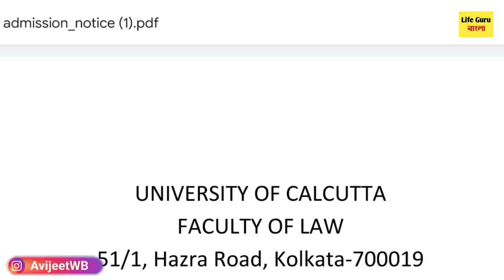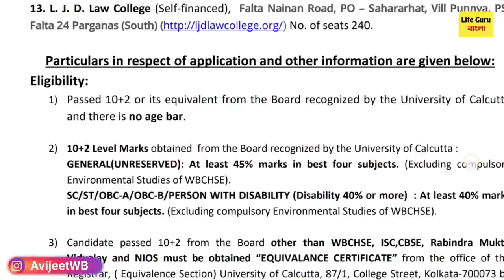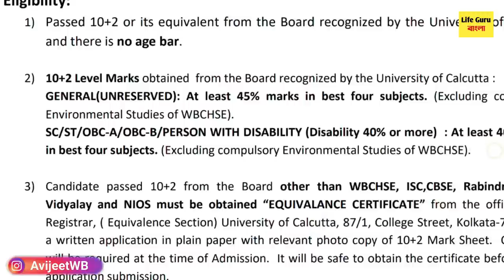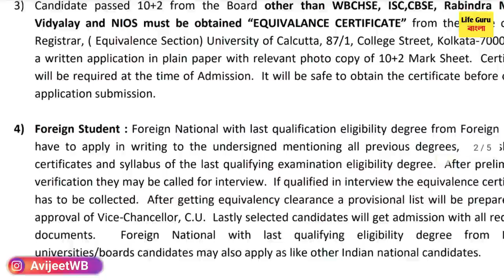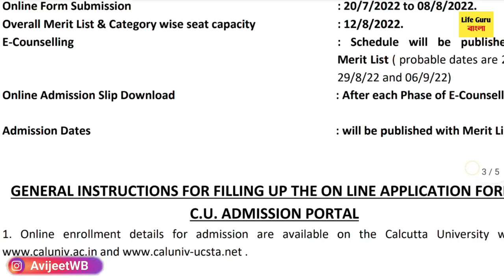পরীক্ষা ছাড়াই কলেজ ও HS জন্য : LLB Admission 2022-23 | calcutta university BA LLB Admission 2022-23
LLB Admission 2022-23 | calcutta university BA LLB Admission 2022-23 / How to get admission in Calcutta University for law ?

Is Calcutta University admission open?
Which entrance exam is best for BA LLB?
How can I get admission in Punjab University for BA LLB?
Is Kingston law college good?
How many government law colleges are there in Kolkata?